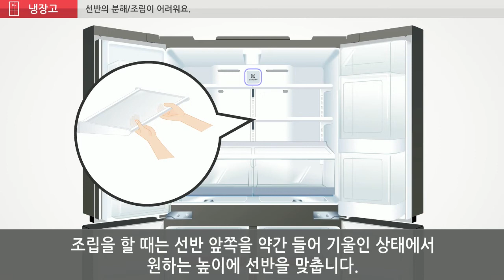LG전자 냉장고 선반 분해조립이 어려워요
냉장고 선반 분해조립이 어려운 경우 조치방법입니다.